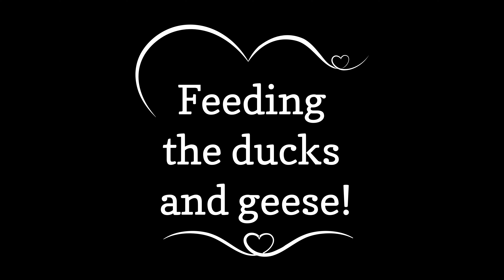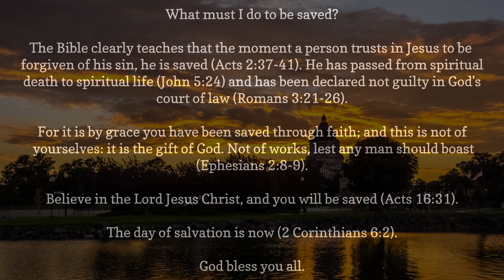Feeding the Ducks and Geese! Capitol Lake! Pierre, South Dakota!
Hi guys! We just thought we'd make a short video of when we went to feed the ducks and geese at Capitol Lake in Pierre, South Dakota! This footage was filmed back in August of 2022. As soon as the ducks and geese knew we had food they came right over to us and some even ate out of our hand. It was so cool! We love feeding the birds! We hope you like this video! Most of our video content consists of hiking and camping videos, but sometimes we like to throw in some different stuff as well! Also, the sunset photo at the end of this video was from this same day back in 2022. It was so beautiful!

The Bible clearly teaches that the moment a person trusts in Jesus to be forgiven of his sin, he is saved (Acts 2:37-41). He has passed from spiritual death to spiritual life (John 5:24) and has been declared not guilty in God's court of law (Romans 3:21-26).

For it is by grace you have been saved through faith; and this is not of yourselves: it is the gift of God. Not of works, lest any man should boast (Ephesians 2:8-9).

The day of salvation is now (2 Corinthians 6:2).